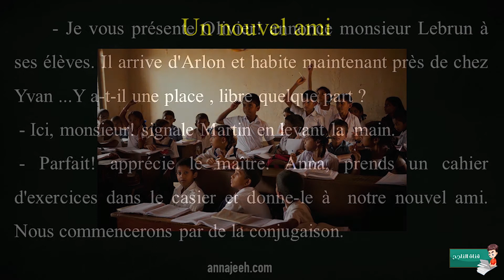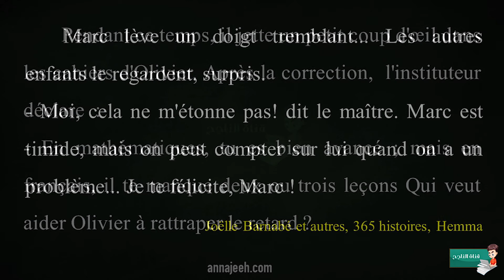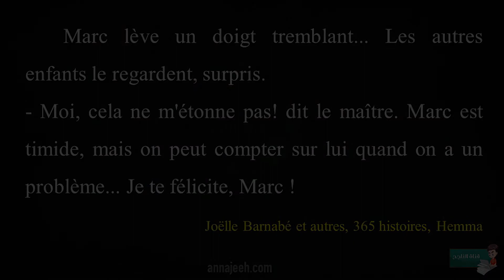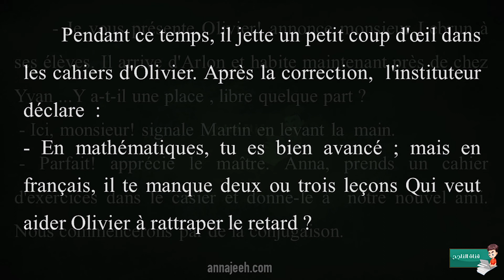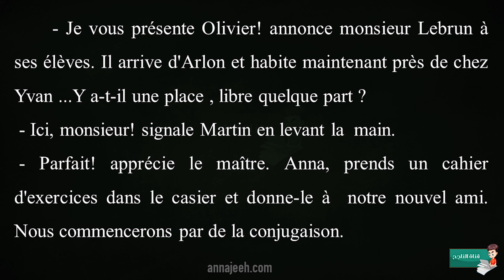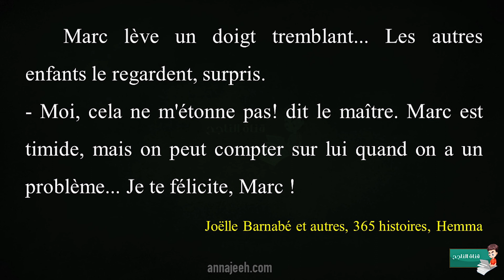LECTURE 6 AEP, Un nouvel ami, Page 10, Parcours de français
Lecture 6 AEP, Manuel, Parcours de français
texte ; Les différentes formes de pollution de la planète
page  188
دروس المستوى السادس ابتدائي، السنة السادسة التعليم الابتدائي بالمغربنصوص مسموعة،
تعلم اللغة الفرنسية، تعلم القراءة بالفرنسية
كل الدروس وحلول التمارين على موقعنا